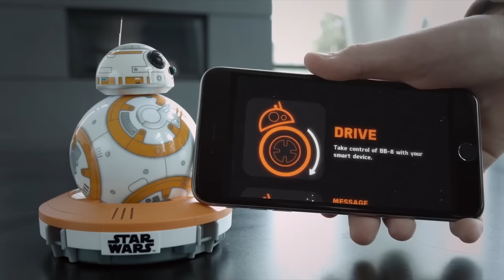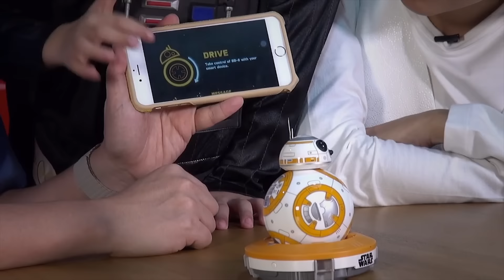Toy Stuff - Unbox BB-8 Droid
Toy stuff แกะกล่องลองเล่นสัปดาห์นี้ จัดของใหม่มาโชว์กันเลยกับเจ้าหุ่น BB-8 จากภาพยนตร์ STAR WARS EP.7 ใครที่ได้ดูหนังไปแล้วเชื่อเหลือล้นเลยว่าต้องชอบเจ้าหุ่นตัวนี้ ด้วยความน่ารัก ทั้งรูปร่าง หน้าตา ภาษา ท่าทาง !?

แต่ตัวที่เราเอาแกะโชว์วันนี้ไม่ธรรมดา เพราะกว่าจะหามาได้นี้ต้องเดินทางข้ามประเทศเพื่อตามหากันเลยทีเดียว ส่วนเจ้า BB-8 ตัวนี้จะเล่นสนุก ลุกนั่งสบาย น่ารักน่าปาทิ้งหรือน่าชังแค่ไหน กดเข้าไปดูกันเลย รับประกันว่าดูจบกระเป๋าตังค์ลั่นแน่นอน
ดูแล้วชอบกด LIKE ดูแล้วใช่กด Share เม้ามอยจัด Comment มาเลย